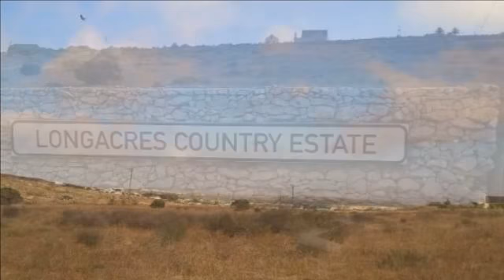Vacant Land For Sale in Long Acres Country Estate, Langebaan, Western Cape for ZAR 1,500,000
LONGACRES ESTATE LANGEBAAN

This Superb Stand Offers:

* Attractively priced smallholding in Longacres Estate in Langebaan.
* Long Acres Estate is Approx. 950m from the Beach.
* Nice, Calm, Country, Holiday feel that gives one a sense of freedom.
* Located close to the Seeskulpie Preschool and Curro Private School.
* In very ...